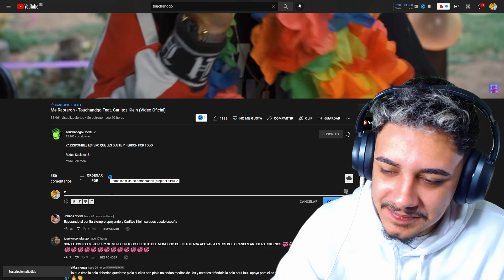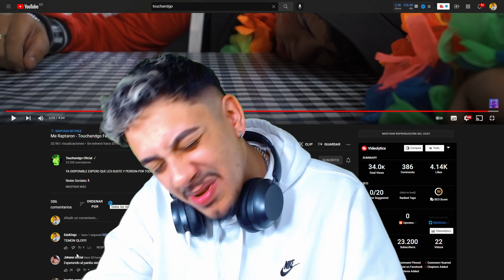RAPTARON A TOUCHANDGO 😭 (REACCIÓN) Me Raptaron - Touchandgo Feat. Carlitos Klein (Video Oficial)